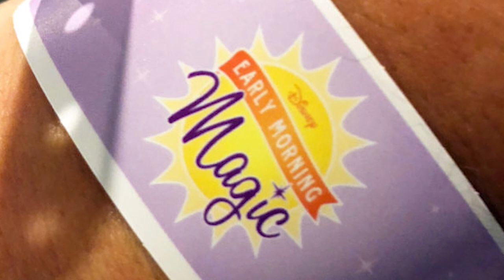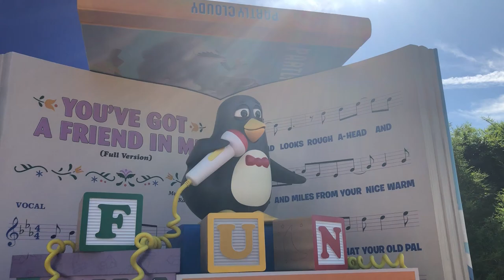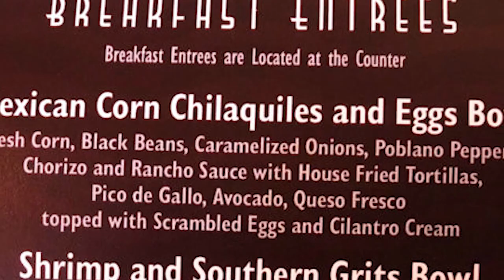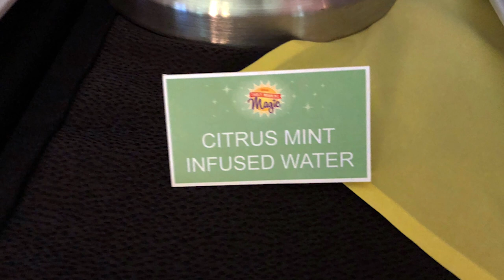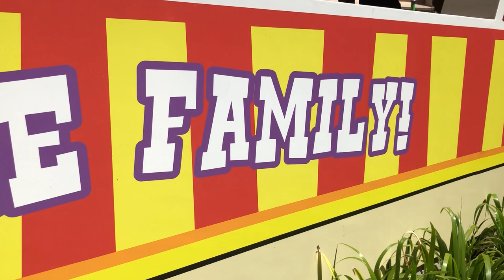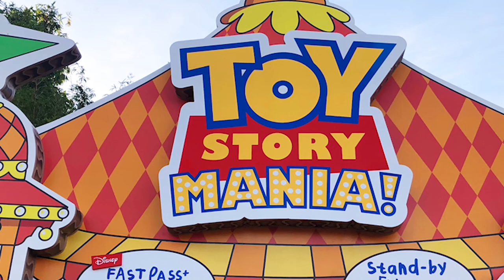Disney World Toy Story Land Early Morning Magic Review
GOOD MORNING! Today we're taking you to the brand new Hollywood Studios Toy Story Land Early Morning Magic event and letting you know our tips and tricks!